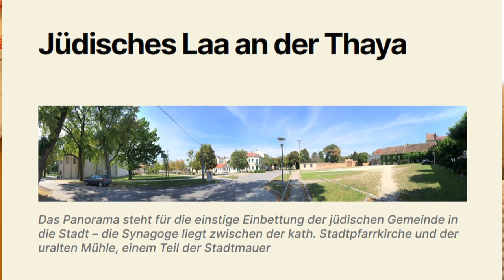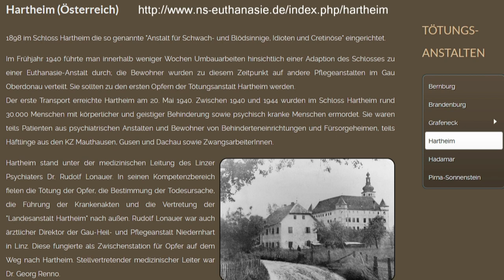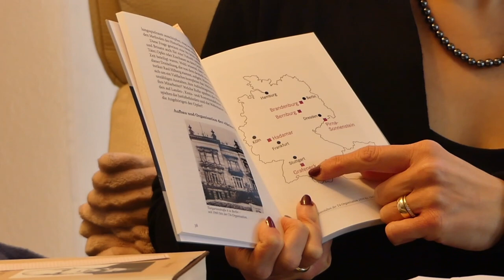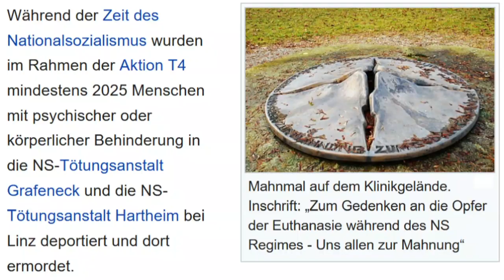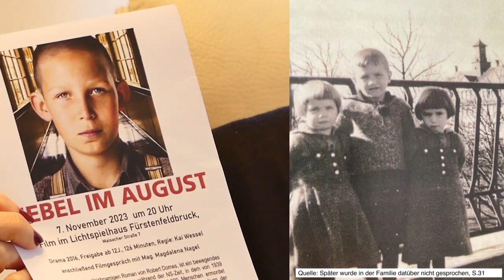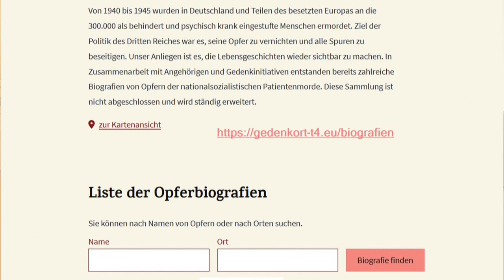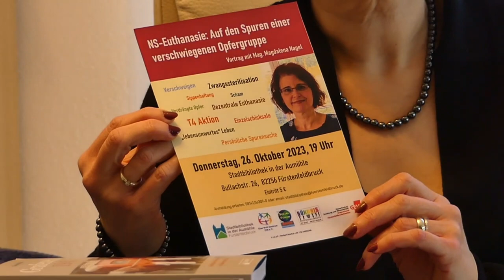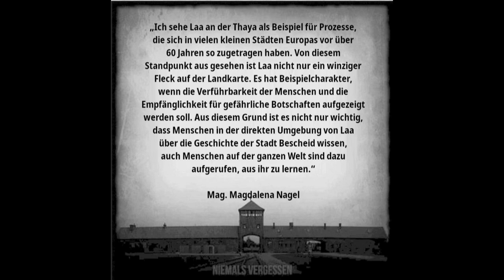Tabuthema NS-Euthanasie: "Die Oma mit leichter Demenz wäre damals ermordet worden"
Im zweiten Teil der Geschichtsdokumentation berichtet Mag. Magdalena Nagel von den Schicksalen von Menschen, die im Rahmen der NS-Euthanasie in Tötungsanstalten und Kliniken ermordet wurden. Magdalena Nagel forscht über die Euthanasieverbrechen der Nazi-Zeit, die lange ein Tabu waren. Sie befasst sich mit NS-Opfergruppen, seit sie 16 Jahre alt war. Zuerst recherchierte sie über die jüdische Gemeinde in ihrem Heimatort Laa an der Thaya in Niederösterreich, später entdeckte sie, dass ihre Urgroßtante Rosa im Rahmen der sogenannten NS-Euthanasie ermordet wurde. Ärzte und Pfleger haben während der NS-Herrschaft allein im deutschsprachigen Raum etwa 300.000 Menschen ermordet. Diese Opfergruppe war lange ein Tabu. Frau Nagels Konsequenz heißt: Es ist notwendig, Erinnerung und Gedenken an die Opfer dieser historischen Verbrechen zu gestalten und uns zu fragen, wie wir heute mit Alten und Behinderten umgehen.